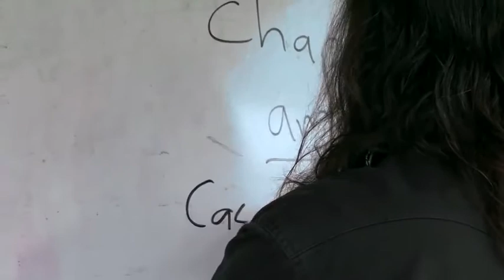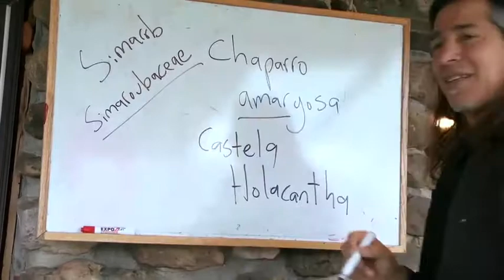Acute and Chronic Diarrhea Part 1: 7Song’s Herb First Aid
Topics Covered
treatment principles of acute vs. chronic diarrhea
treatment principles of infection-based diarrhea vs. stress-induced diarrhea
rehydration fluids
when to eat and when not to eat
what foods to eat at the appropriate time
viral enteritis
spastic peristaltic cramping
special considerations with someone who is diabetic, pregnancy and breastfeeding
flavoring agents

Watch the entire Herb First Aid course free on this YouTube channel.

7Song is a clinical herbalist, teacher, botanist, and naturalist. He is the director and main instructor of the Northeast School of Botanical Medicine.

Start your own kitchen apothecary with this free guide from LearningHerbs

Have herbal questions?
Herb First Aid is written by 7Song and produced by John Gallagher.